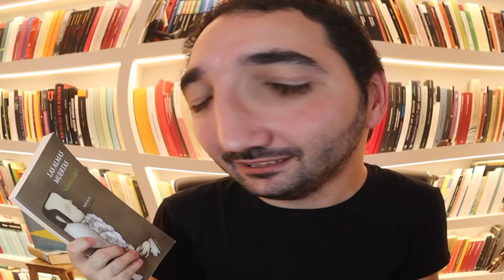Las almas muertas, de Nikolái Gógol | RESEÑA